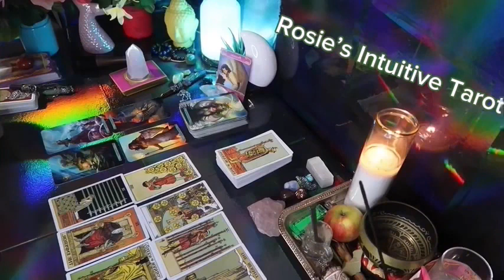VIRGO ❤️I HOPE YOU SEE THIS MESSAGE BEFORE THEY EXPRESS THIS TO YOU💗🤯 JUNE 2024 LOVE TAROT 😍🔥🤩